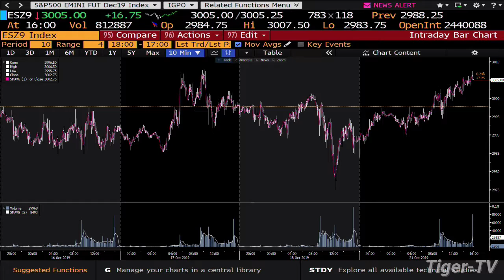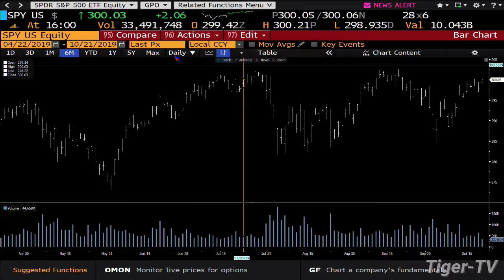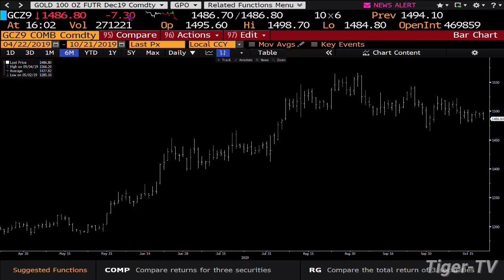October 21st, 4PM Market Update on TFNN - 2019